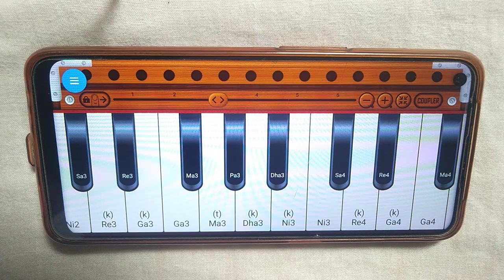यह ट्रिक जान लिया तो हारमोनियम सीखने से आपको कोई नहीं रोक सकता है। learn harmonium very easy tricks.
अपने मोबाइल में हारमोनियम एप की सेटिंग कैसे करना है लिंक को टच करके वीडियो जरूर देखें

हारमोनियम सीखने का सबसे आसान तरीका नीचे दिए गए लिंक को टच करके देखें

Album :-
Song :-
Singer :-
Lyrics :-

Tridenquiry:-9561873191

harmonium bajana
हारमोनियम
harmonium kaise bajaye jata hai
harmonium